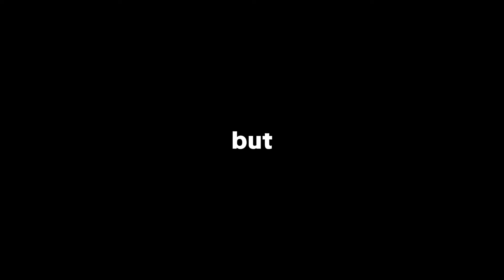If you wanna stop caring what others think of you, watch this…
Once I learned this one mindset, I stopped caring so much less about what others thought about me...